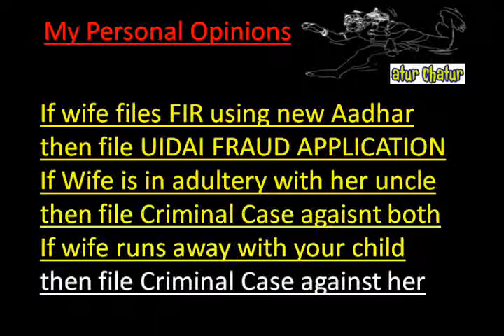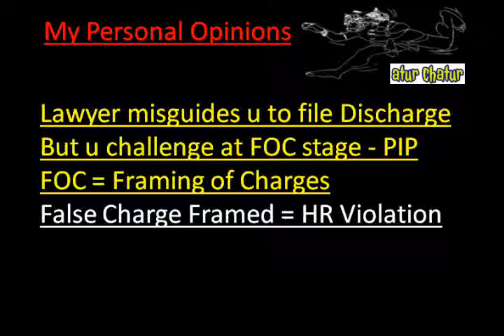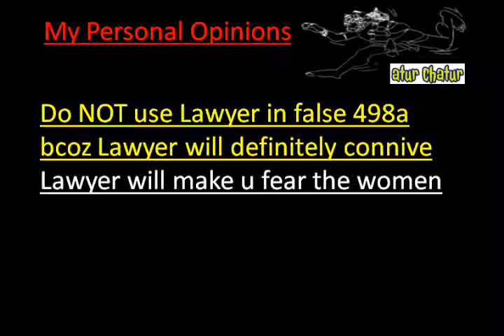Mandalay Top Lawyer NRI Legal Services Best Advocates Non Resident Indian Law Firm India